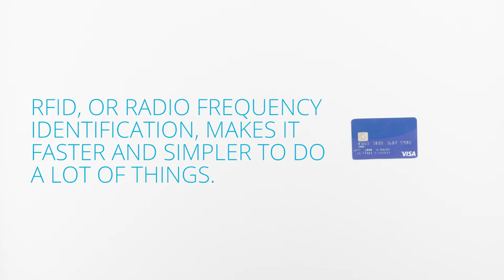Lewis N. Clark® RFID-Blocking Waist Stash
As an undercover way to store your belongings while you travel, this money belt keeps your valuables hidden from sight but also gives you easy access to them. You don’t have to worry about someone stealing your wallet or cell phone out of your back pocket when you tuck this under your clothes. Crucially, this waist stash also blocks RFID signals so you can travel abroad knowing that would-be digital thieves can’t scan your personal info.